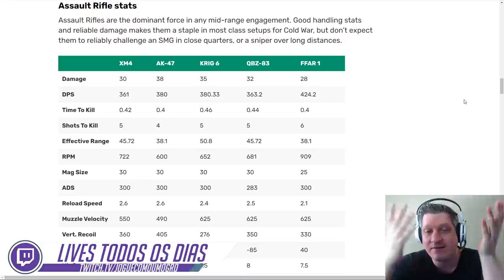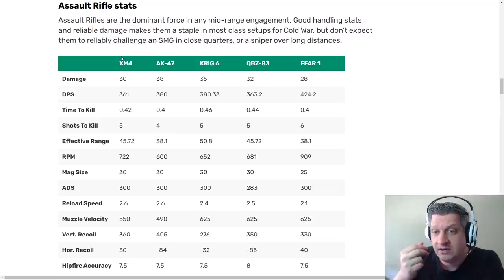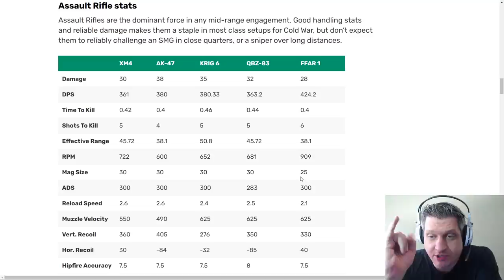ANÁLISE DOS NOVOS RIFLES DE ASSALTO | COD WARZONE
Vídeo com o Ogro trazendo uma breve análise dos novos rifles de assalto que entraram no Warzone após a integração do Cold War!